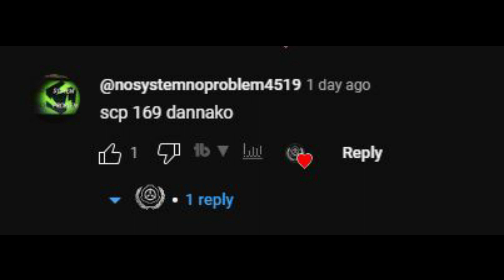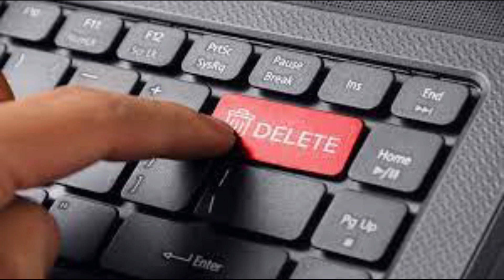තැනින් තැන ගමන් කරන දූපතක් මේ ලෝකේ තියේනවා කියලා ඔයා දන්නවද?😱,SCP 169sinhala review.Dr did,scp story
Today we will be examining Item number SCP-169: The Leviathan, Object class: Keter.

SCP-169 is surmised to be a marine arthropod of enormous size, known as the "Leviathan" by generations of sailors and oral history. SCP-169's body length is estimated to be between 2000 and 8000 km. The creature is thought to have existed since the pre-Cambrian era. No other specimens have been sighted. Almost nothing is known about SCP-169's habits, such as its reproductive capabilities (if any), food source, and nesting area (if any). Research regarding SCP-169 is pending approval.

SCP-169 moves slowly, less than one kilometer per week, but seems only to be adrift. Its method of propulsion is unknown. Regular seismic tremors seem to indicate "breathing" about every 3 months, causing minor shifts in the islands' terrain, suggesting that the creature is probably dormant.